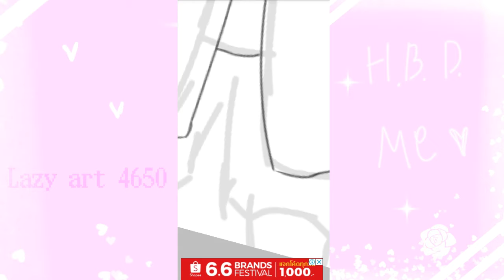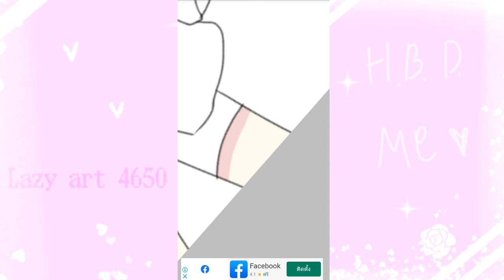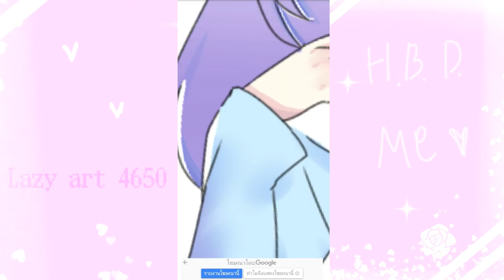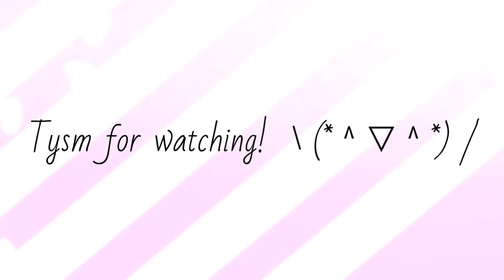H.B.D me! || Speedpaint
Hewoo guys! sorry for being ded in my channel T^T  also this is my birthday and i feel old right now! XP

Apps i used
-Ibispaint x
-Kinemaster pro
-Cute cut pro
-Flipaclip